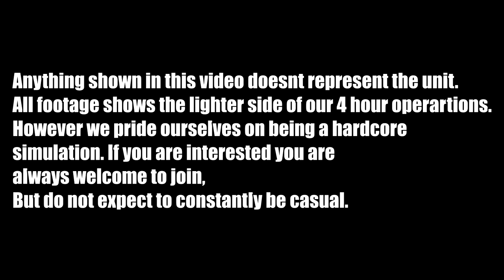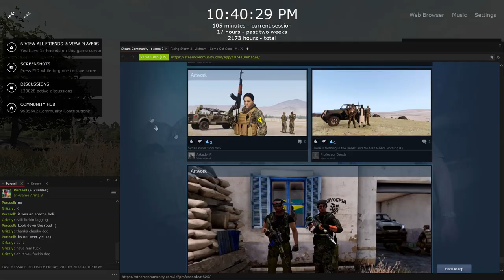ArmA 3 - 1stRAR Moments - Episode 2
associated with the real
 1st Battalion, Royal Australian Regiment.
 These are community user made videos, filmed within
 a video game called Arma 3, to show content to people
 who may have an interest with playing with the
Military Simulation community online, and are made for fun.

Anything shown in this video doesnt represent the unit.
All footage shows the lighter side of our 4 hour operartions.
However we pride ourselves on being a hardcore
simulation. If you are interested you are
always welcome to join,
But do not expect to constantly be casual.